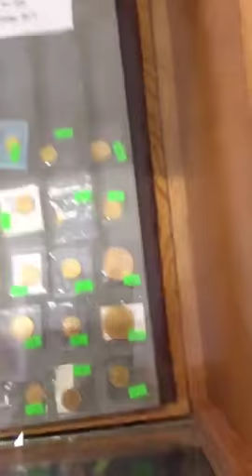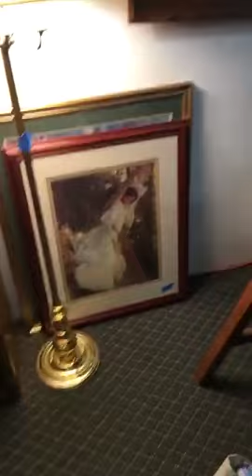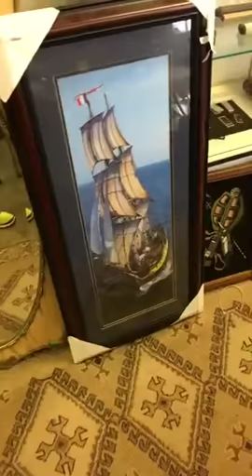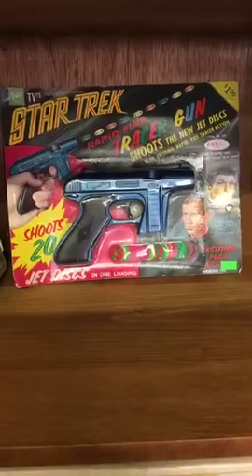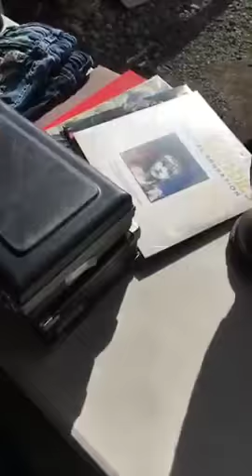Guns, Gold, Coins, Jewlery OH MY!!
60+ Firearms of all kinds, brands and sizes!  TONS of boxes of ammo, magazines and gun parts!

Coins...GOLD ones. SILVER ones. Morgans. American. Foreign. Commemorative and more!

Silver Bars

Gold jewlery 10K, 14K and 18K
Necklaces, Bracelets, Pendants, Earrings and more

All on October 20, 2017

LIVE Auction starts at 6:30pm Pacific time.